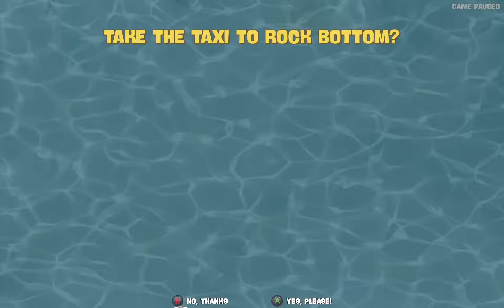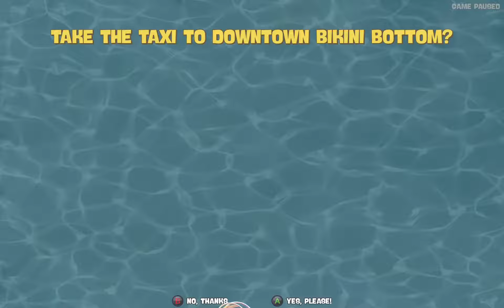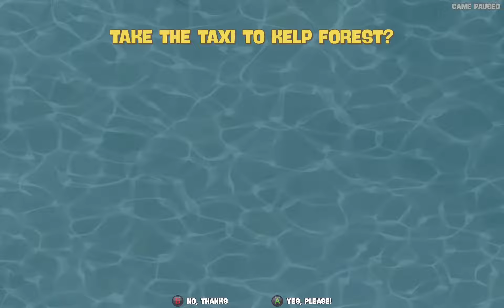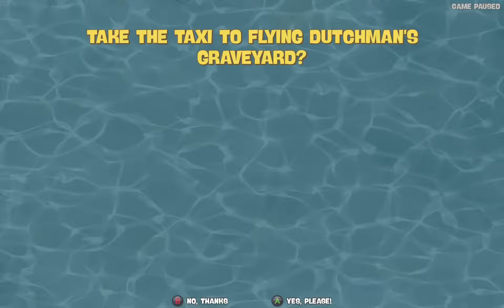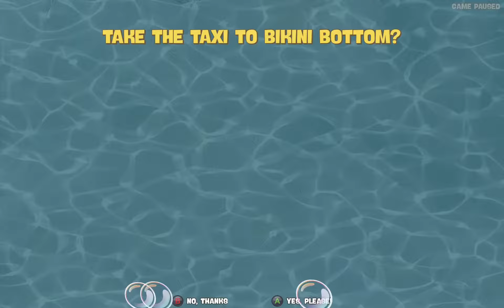Battle for Bikini Bottom: Rehydrated - 100% Completed WITHOUT JUMPING (Jumpless Segmented Run)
In this video, I collect all 100 golden spatulas in SpongeBob SquarePants: Battle for Bikini Bottom: Rehydrated, and all of their source collectibles, without jumping a single time.

For the purposes of this challenge, a "jump" is defined as performing any of the following actions using whatever button 'jump' is bound to:
-Jumping or Double Jumping
-Wall Jumping
-Jumping in spongeball form

This run was performed in 132 segments, which were stitched together in Shotcut; it was NOT performed in one sitting in real time.

This challenge has come a long way since its inception; the first full-game jump count ever recorded was in July 2020, requiring 45 jumps to 100% complete the entire game. Over the past year and a half, lots of work has been put into this challenge to improve that count from 45 to 0. In particular, I'd especially like to thank NachoWizard for their contributions to the challenge, and for inspiring me to return to work on the challenge after the completion of the first segmented run. I'd also like to thank GoodGuyTongue for saving several jumps in Sand Mountain, Barely Alec and HunterDJohny for originally kickstarting the Jumpless Challenge, as well as jacl for developing the Rehydrated Tools mod, and Gordo for the Gordo Lag Tool, both of which were used extensively throughout this run.

Timestamps:
0:00 Jellyfish Fields 1
4:34 Downtown Bikini Bottom 1
14:30 Jellyfish Fields 2
17:53 G R I N D I N G
33:20 Jellyfish Fields 2
36:12 Poseidome + Bikini Bottom stuff
40:11 Mermalair
47:16 Goo Lagoon
57:56 Sand Mountain
1:17:20 Industrial Park
1:20:49 SpongeBob's Dream
1:27:39 Rock Bottom
1:37:42 Jellyfish Fields 3
1:39:50 Downtown Bikini Bottom 2
1:41:01 Kelp Forest
1:54:54 Flying Dutchman's Graveyard
2:04:31 Final Spatulas
2:09:46 Ending Cutscene